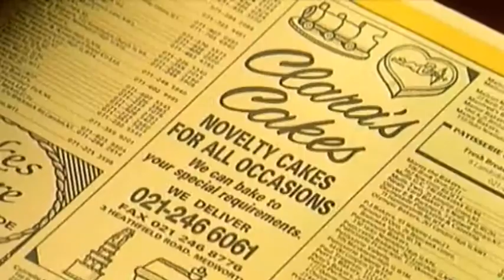Vinnie's Football Shorts - Managers & Commentators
Vinnie Jones and celebrity critics consider adverts featuring footballers - and their managers. In one commercial, incoming England manager Terry Venables receives a 'Good Luck' cake from his predecessors. (tx. Sky One August 2002)

© Carlton Television / British Sky Broadcasting 2002.